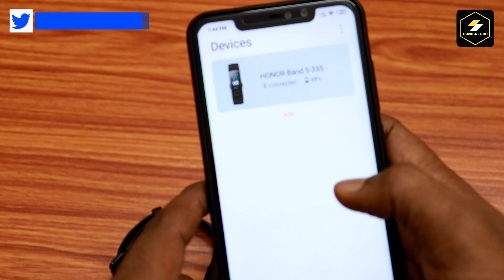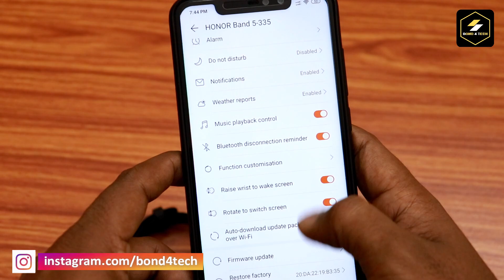SpO2 Update Honor Band 5 - Blood Oxygen Sensor - Music Control Update in Indian Version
Hey Guys, iss video me humne bataya h HONOR Band 5 ke new update ke baare me, jo ki SpO2- BLOOD OXYGEN SENSOR update hai, aur ussi ke saath Music Control ka bhi update aa gya h, ab aapko Indian Unit me bhi saare features mil rhe hain, toh jaldi se jaa kar purchase kar skte hain bcz ab to definitely ye Mi Band 4 se better ho gya hai har tarah se... I hope you will like the video...Thanks for watching...Keep Supporting.

My YouTube Gears:

Camera: Canon 200D
Mic-01 BOYA M1
Mic-02 BOYA Shotgun
Main Camera Tripod
Mobile Tripod
Flexible Tripod
ACER Predator Gaming Laptop
Softbox Lights
Light Stands: Sonia LS-250
Other Gears: You can ask me in the comments.